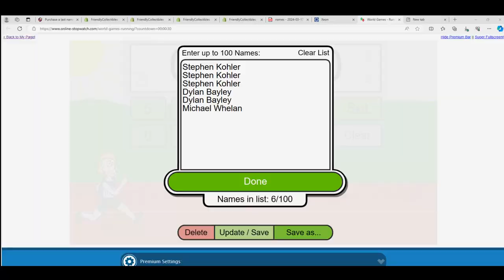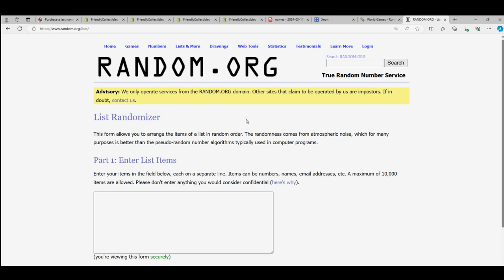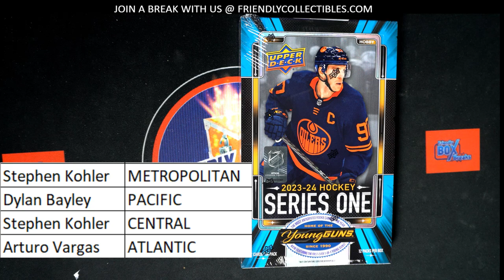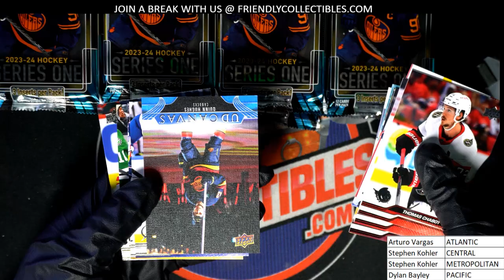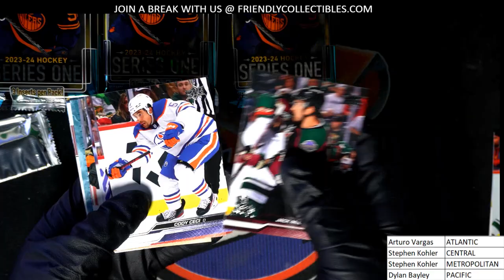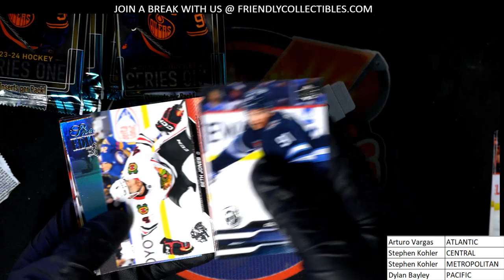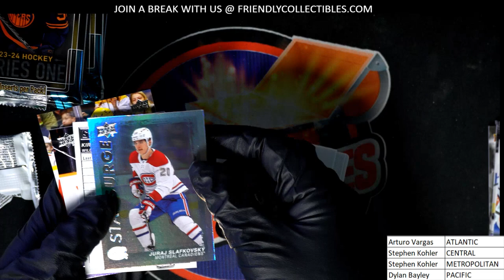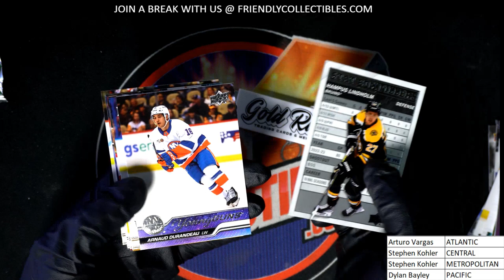202324 UPPER DECK SERIES 1 HOCKEY HOBBY ID 23UDSER1317